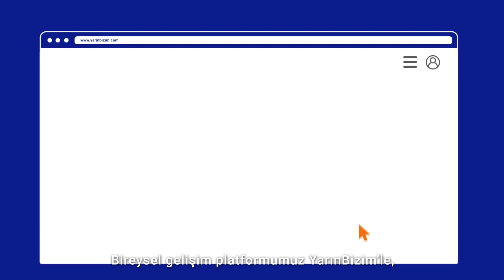DünyaSağlıkGünü’nde tüm sağlık çalışanlarımız için YarınBizim!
Bugün yarınlarımız için hayallerimiz varsa en büyük pay sağlık çalışanlarının.

Detaylar ve başvuru için aşağıda yer alan linki tıklayabilirsiniz.